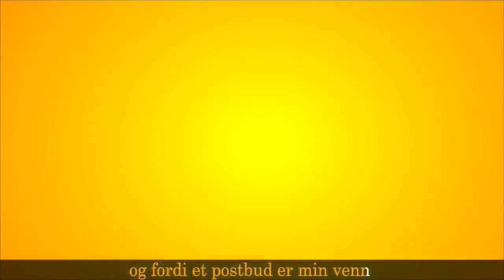Per Olsen hadde en bondegård - Old McDonald had a farm in Norwegian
Per Olsen hadde en bondegård

hia hia ho,
og på den gården var en hund,
hia hia ho.

Det var voff, voff her og det var voff, voff der,
Det var her voff, der voff, her var det voff voff
hia hia ho

hia hia ho,
og på den gården var en katt,
hia hia ho.

Det var mjau, mjau her og det var mjau, mjau der,
Det var her mjau, der mjau, her var det mjau mjau
hia hia ho

hia hia ho,
og på den gården var en ku,
hia hia ho.

Det var mø, mø her og det var mø, mø der,
Det var her mø, der mø, her var det mø, mø
hia hia ho